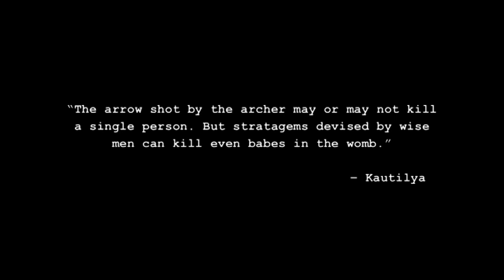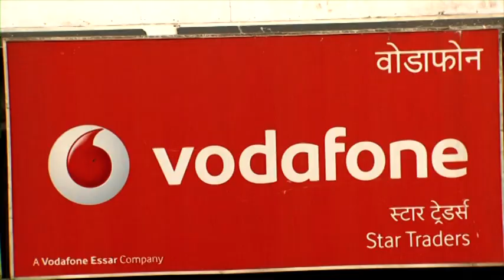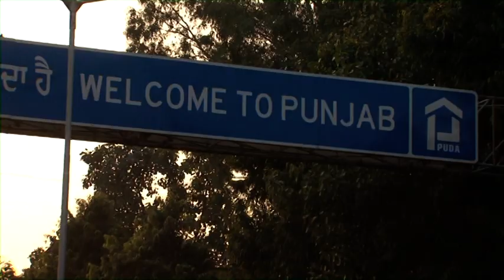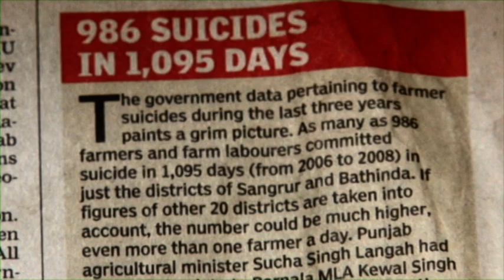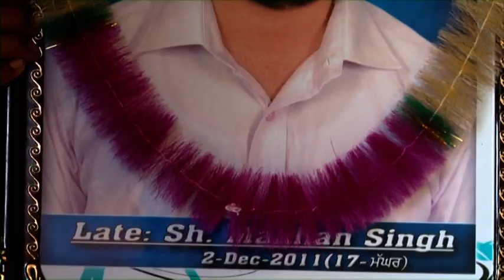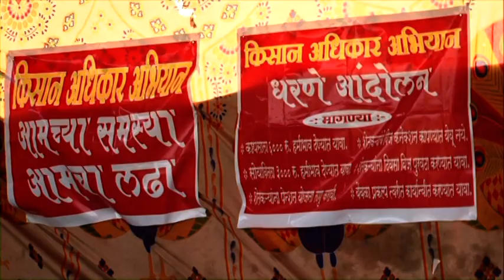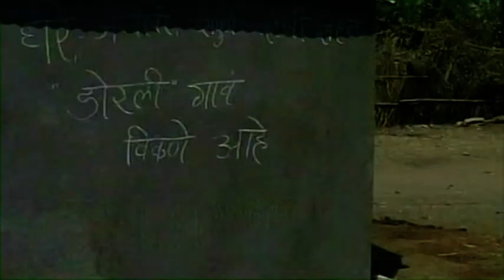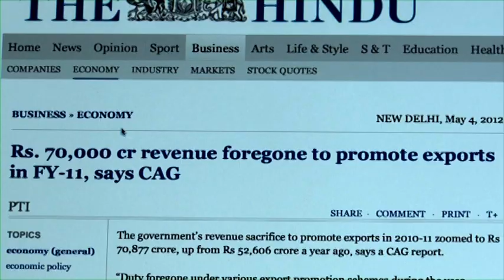Paradheen Gaon ka Swatantra Desh India – A Bipolar Nation Part 1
In a nation of 1.2 billion people, death of over 250,000 debt ridden farmers may seem an insignificant number, merely a drop that has already evaporated from the nation’s conscience.  However, the dead are a powerful living memory, allowing heir family to live in the delicate and brittle present.  Sadly, the dead farmers, the ‘annadatta’ to the nation, is not allowed a just share of prosperity, education, health and justice.  He is just an inconvenient truth, to be relegated to the amnestic world.

The film Paradheen Gaon Ka Swatantra Desh threads togethr policies and decisions which forced our farmers towards agrarian distress and its depressing consequences.

At another level, the film brings out the urgency needed to restore the greatness of the Indian peasantry by bestowing them a greater share of nations riches by giving hem justice, pride, dignity and memory for their dead.  This is the only way for our great nation to truly regain its ancient glory, splendor and grace.